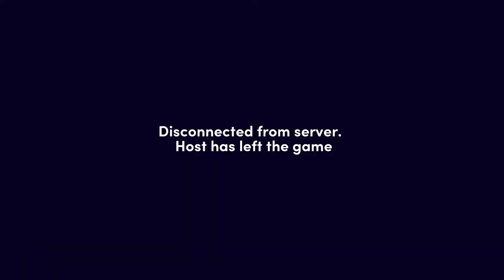Totally Reliable Delivery Service 7 of 4